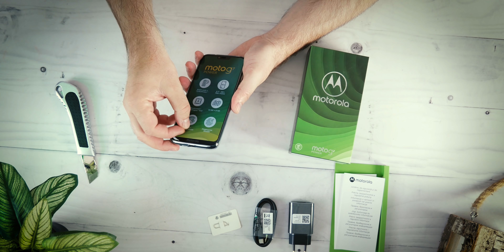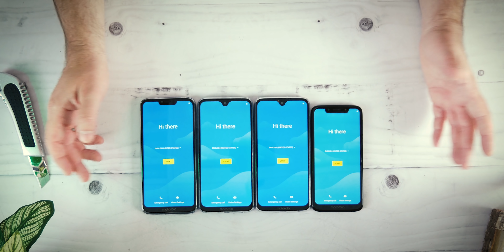Četvorostruki unboxing: Motorola G7 serija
Ni jedan, ni dva, ni tri, već četiri Motorola G7 telefona smo otpakovali. A nakon otpakivanja zna se, pojedinačne recenzije za svaki od ovih modela: Motorola G7, G7 Power, Plus i Play